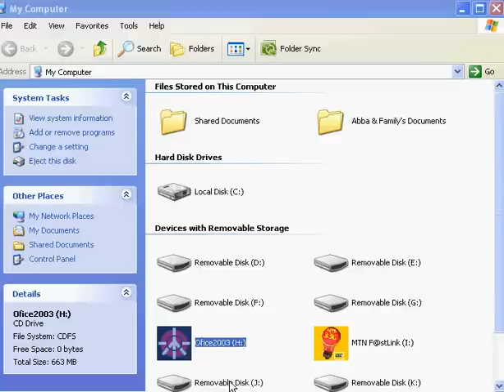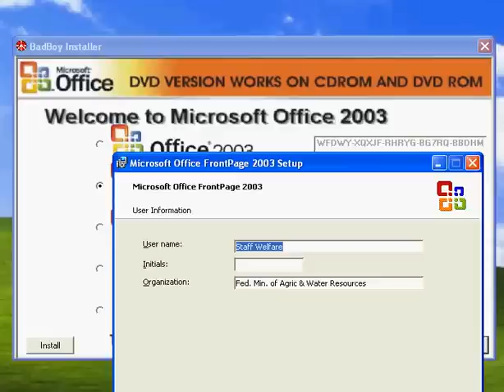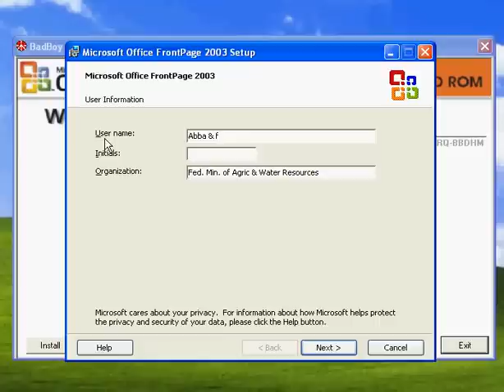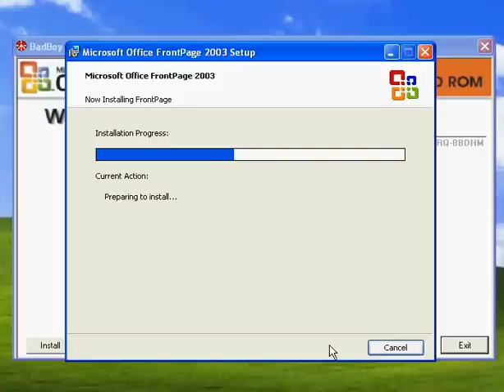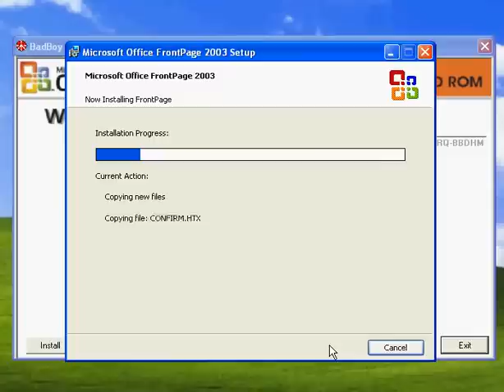How to install Microsoft frontpage by elija_god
Abba Elijah also known as elija_god (elijagod).
FrontPage an Html editor by Microsoft 2003.
An easy to install and use Html Editor and publisher